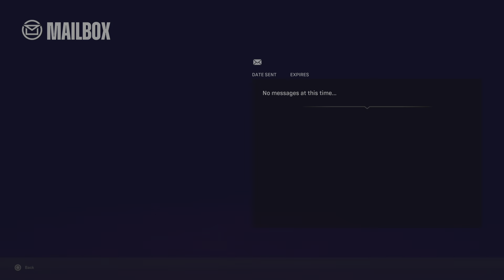Suicide Squad: Kill the Justice League - Combat And Chill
Welcome, gamers, to another thrilling episode of Suicide Squad: Kill the Justice League! Prepare yourself for a unique gaming experience like no other as we combine the adrenaline-pumping action of combat with a chill and immersive atmosphere. Join us as we embark on an electrifying journey in the mission "Combat and Chill," where the Squad unleashes havoc while still finding time to unwind and relax!

Suicide Squad: Kill the Justice League invites you to dive headfirst into the twisted world of anti-heroes, featuring iconic characters like Harley Quinn, Deadshot, Captain Boomerang, and King Shark. In this episode, we explore the exhilarating "Combat and Chill" mission, where the Squad finds themselves caught in the heat of intense battles while also taking a moment to kick back and enjoy the immersive world around them.

Experience heart-pounding combat sequences as the Squad utilizes their unique abilities and skills to dismantle enemies with relentless precision. Witness Harley Quinn's acrobatic maneuvers, Deadshot's deadly marksmanship, Captain Boomerang's clever boomerang throws, and King Shark's sheer brute force as they take on the formidable opponents from the Justice League.

But it's not all about the action! Join us as we take a breather and explore the stunning open-world environment, soaking in the sights and sounds of the beautifully designed city. Immerse yourself in the Squad's downtime activities, which can range from engaging in mini-games, exploring hidden secrets, or simply enjoying the character-driven dialogue that adds depth to their personalities.

As you witness the Squad's chaotic antics and breathtaking combat sequences, don't forget to take a moment to appreciate the little joys of "Combat and Chill." With stunning visuals, immersive gameplay, and an engaging storyline, this episode promises to deliver a unique blend of adrenaline-fueled combat and moments of relaxation.

Join us as we delve into the electrifying world of combat and chill, where the Squad balances the chaos of battle with moments of tranquility and exploration. Get ready to unleash havoc, kick back, and enjoy the thrill of gaming like never before!